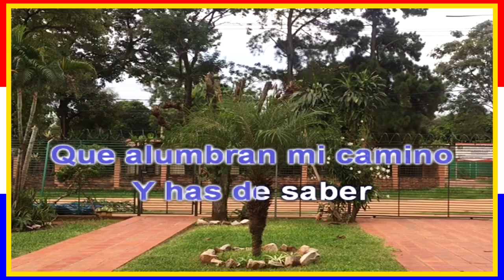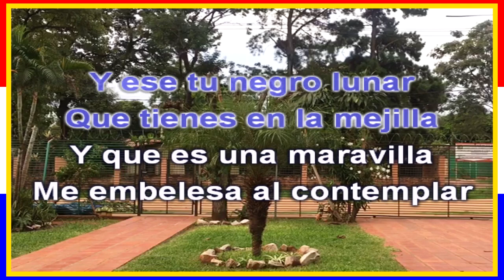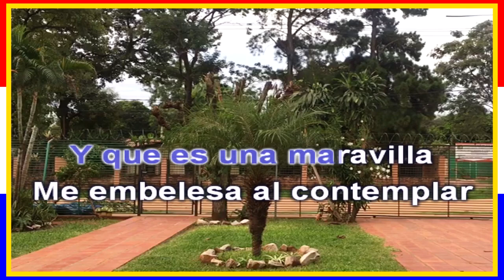KARAOKE POLCA PARAGUAYA - Josefina de Mauricio Cardozo Ocamopo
Que sea el agrado de todos y canten con emoción y pasión esta hermosa polka paraguaya.

Compartan denle like , me gusta y sucribanse al canal.